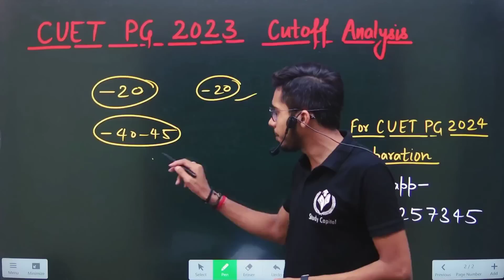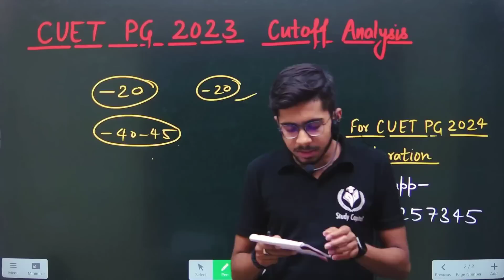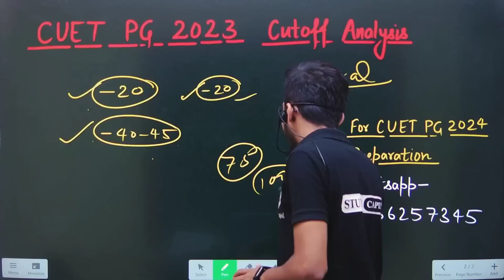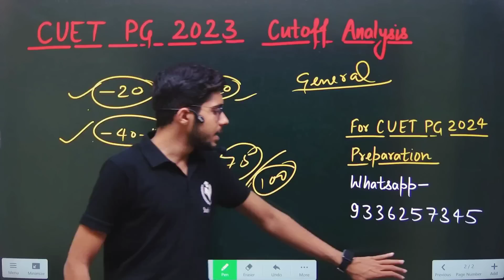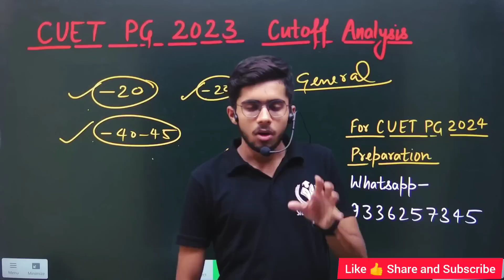CUET PG Cutoff 2023 ? CUET PG Admission 2023 ।। How to check CUET PG Cutoff 2023 ।। CUET Cutoff 2023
Next Cutoff Video Analysis के लिए इस फॉर्म को भरें-
Cutoff Analysis Form

Course Features

Daily class
Doubt session
Study material/notes pdf
Special guidance